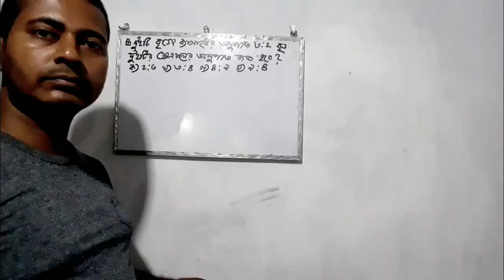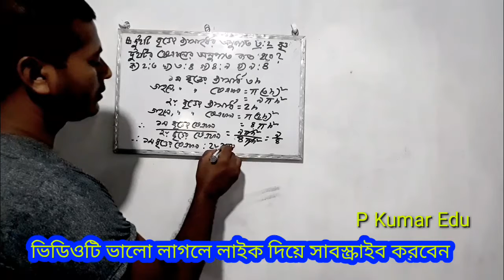Ratio Area নিমিষেই সমাধান।।সহজেই পারবে সকলেই।।যা ভুলার না।p kumar edu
অনুপাত সমানুপাত শর্টকাট | শর্টকাট গণিত টেকনিক| onupat er math |
অনুপাত